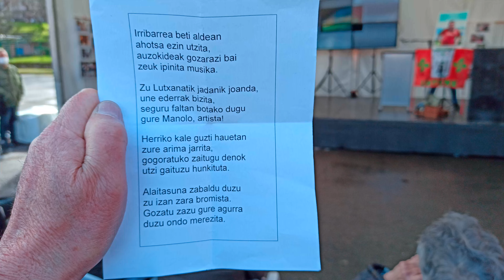20220219 Homenaje a Manolo en Lutxana-Barakaldo 16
Despedida. Haber conocido a Manolo es un regalo que llevaremos siempre en nuestros corazones.